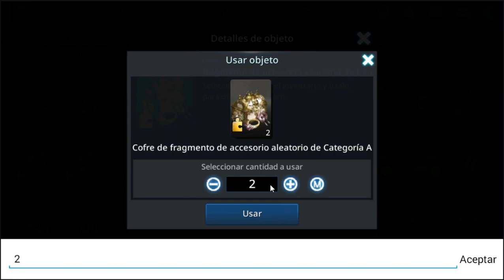Darkness Rises l ¿Los equipos via Fragmentos, son buenos?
Respuesta a esta pregunta que me hicieron hace poco.,